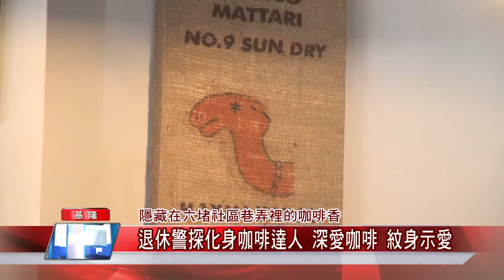基隆美食|基隆秘境|秘境|基隆咖啡|咖啡|達人|警探|警察|咖啡豆|六堵工業區|六堵科技園區|隱藏在六堵社區巷弄裡的咖啡香退休警探化身咖啡達人深愛咖啡紋身示愛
隱藏在六堵社區巷弄裡的咖啡香-退休警探化身咖啡達人 深愛咖啡豆 紋身示愛
原本從事32年警察工作的張姓老闆，退休前因緣際會愛上咖啡豆，退休後更毅然決然把興趣轉化為下半場人生的最愛，甚至直接在手臂上紋上”咖啡樹”的圖案

(中嘉吉隆新聞記者吳俊松/基隆報導)隱藏在六堵科技園區社區裡面，有一家專賣世界各地頂級咖啡豆的專賣店，身材魁武壯碩原本從事32年警察工作的張姓老闆，退休前因緣際會愛上咖啡豆，退休後更毅然決然把興趣轉化為下半場人生的最愛，甚至直接在手臂上紋上”咖啡樹”的圖案，專研也專賣世界各地的咖啡豆，把咖啡的美味分享給大家！

店名:老賽門咖啡豆專賣

地址:基隆市七堵區六堵一街63號

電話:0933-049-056